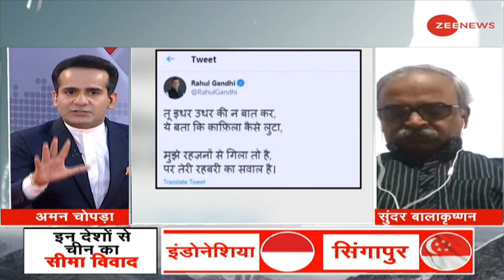India Vs China: इनको भी हड़पना चाहता है चीन | China Border Tension | Explained | China Expansionism